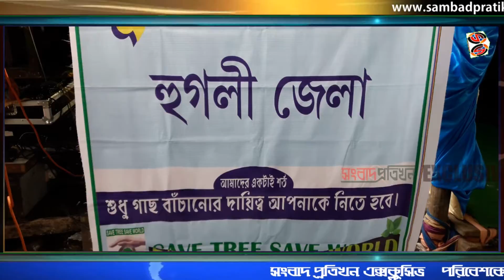পৃথিবীকে বাঁচাতে বদ্ধপরিকর সেভ ট্রি সেভ ওয়ার্ল্ড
ডানকুনির মৃগালা হালদার পাড়ায় একতা ফাউন্ডেশনের রক্তদান শিবিরে দুয়ারে গাছ নিয়ে হাজির সেভ ট্রি সেভ ওয়ার্ল্ড এর ডানকুনি শাখা